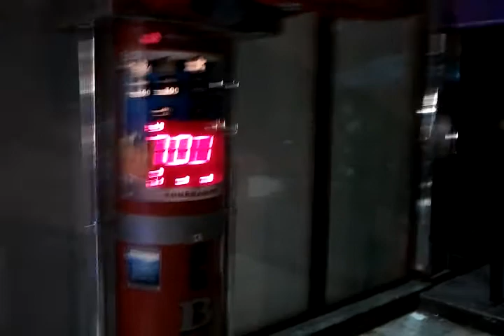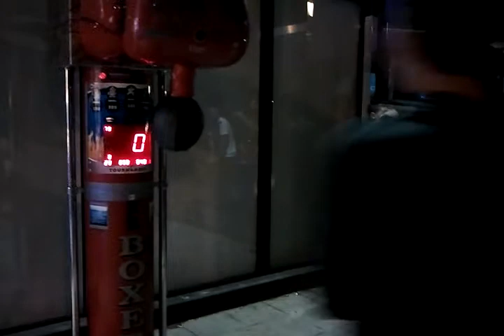Constantinou Fight Club Winning After Party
meta pou souvlakia, chicken wraps, chicken brests, tiganites patatoues kai eliopitoues kai Coca Cola Zero stin BANANIA!!!, eprepe na kamoume to show off mas oti imaste athlites!